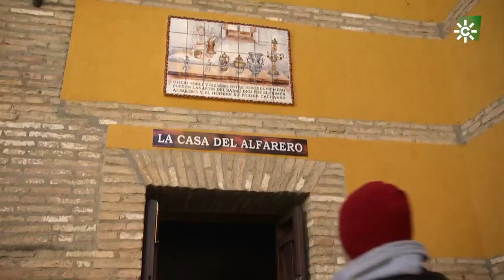Mucho que ver, Sierra de Andújar, Jaén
Andújar está ubicada a los pies de Sierra Morena, en la provincia de Jaén, su término municipal está incluido en el P. N. Sierras de Andújar, ecosistema mediterráneo donde habitan numerosas especies de flora y fauna. Es una localidad atractiva, que mezcla su aire serrano con su tradición olivarera y su relación con el Guadalquivir. Casas señoriales, edificios modernos y viviendas típicas conforman su paisaje urbano, en el que se encuentran edificios monumentales. En su entorno natural se encuentra el Santuario de la Virgen de la Cabeza, donde se celebra una de las romerías más notable de toda la comunidad andaluza. Productor tradicional de alfarería y con una rica gastronomía de sabor serrano.

Ayuntamiento de Andújar:     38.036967, -4.054283